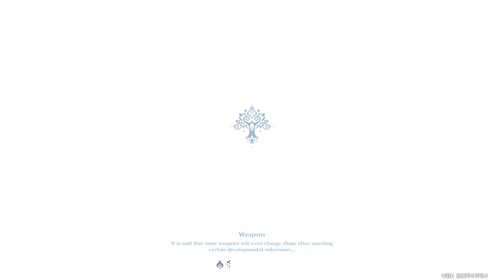Genshin Impact Daily Streaming 2024/02/18 - Part 2